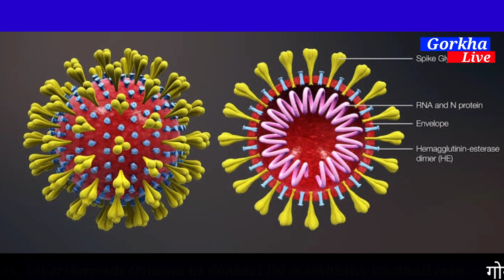असममा बेलशिरि नदीको बाढीले तीब्र भूकटाउको सृष्टि// Bersiri_River//Flood_Assam2020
समग्र देशमा कोरोना को आतंक चलिरहेको बेला
विगत केही दिनदेखि परेको निरन्तर झरी - वर्षाले गर्दा राज्यका नदी - उपनदीहरू उर्लिएर आएका छन ।

# राज्यका अन्यान्य प्रान्तहरूका साथै शोणितपुर जिल्लाको बडसोला विधान सभा समष्टि इलाकाको ढेकियाजुली राजस्व चक्र अन्तर्गत बेलशिरिमुख र २ पिराकाटामा विगत दुई दिनदेखि बेलशिरि नदीको बाढीले तीब्र भूकटाउको सृष्टिगखो छ।

भूकटाउले बेलशिरिमुखमा भएको तटबन्धलाई चुनौतिको सृष्टि गरेकोले उक्त अञ्चलका मानिसहरूले अहिले आफूलाई असुरक्षित महशुश गरेका छन ।

# भूकटाउको चपेटमा परेका उक्त इलाकाहरूमा आज कृषक श्रमिक सुरक्षा संग्राम समिति असमका सभापति प्रशान्त वैश्य उपस्थित भएर परिस्थितिको जायजा लिएका छन ।

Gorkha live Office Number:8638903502